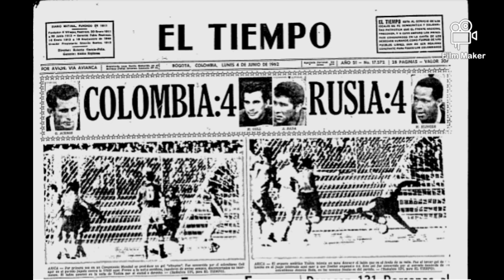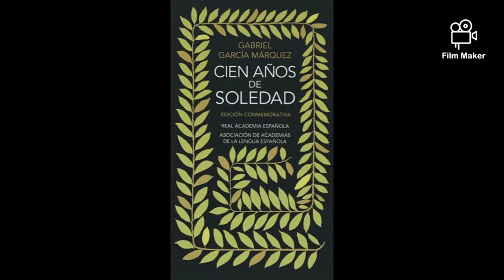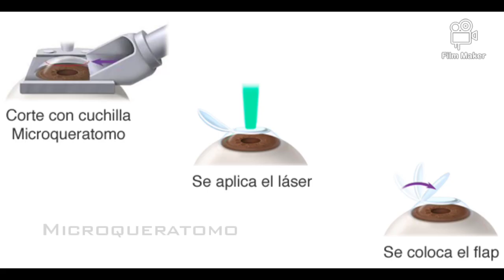PERSONAJES DESTACADOS DE COLOMBIA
Este video en principio estaba contemplado en ser parte del video anterior, sin embargo por su extensión fue preciso hacerlo totalmente por aparte. Hablaré sobre algunos de los colombianos más destacados de la historia en los deportes, las artes y las ciencias.

0:00 Introducción
0:33 Deportistas
4:15 Artistas
5:41 Científicos
6:59 Despedida

¡Tú puedes ayudarme a hacer que mucha más gente conozca más datos interesantes! Subiré videos cada viernes.